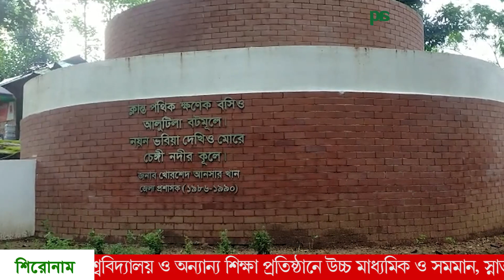এখন আরো নান্দনিক হয়ে উঠেছে আলুটিলা পর্যটনকেন্দ্র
এখন আরো নান্দনিক হয়ে উঠেছে খাগড়াছড়ির আলুটিলা পর্যটনকেন্দ্র। জেলা প্রশাসনের উদ্যোগে নতুনভাবে সাজানো হয়েছে।  বৌদ্ধ স্থাপত্যশৈলীতে নির্মাণ করা হয়েছে বিশাল গেইট। পর্যটনকেন্দ্রের ভেতরে নির্মাণ করা হয়েছে ঝুলন্তসেতু, নন্দন কানন, কুঞ্জছায়াসহ আরো অনেক কিছুই। নির্মাণ চলছে এখনো, আগামী একবছরে আরো বদলে যাবে আলুটিলা আর রিসাং ঝরনার রূপ সৌন্দর্য।
This video content is owned by CHT Life. CHT Life is a Chittagong Hill Track project of Parbatta News. for more.